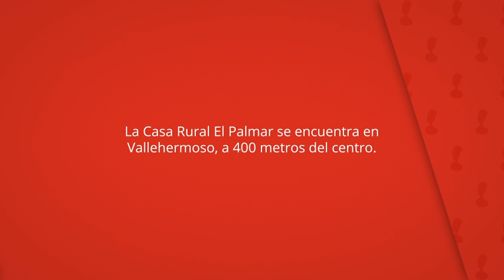Casa Rural El Palmar, Vallehermoso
La Casa Rural El Palmar se encuentra en
Vallehermoso, a 400 metros del centro.

Esta casa rural facilita WiFi gratuita.